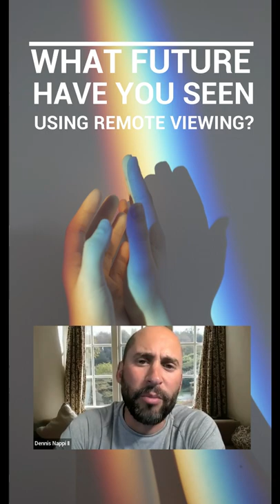What FUTURE have you seen when remote viewing?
Dennis Nappi II - What future have you seen when remote viewing?